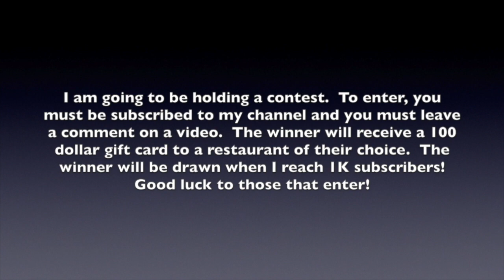Review of the Young Chow Fried Rice from Dragon Legend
This is a review of the Young Chow Fried Rice from Dragon Legend